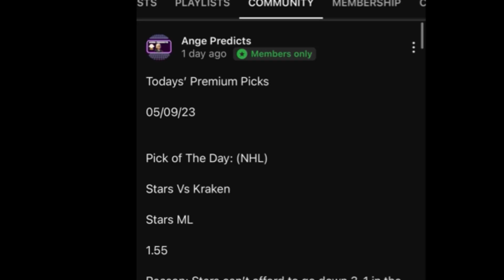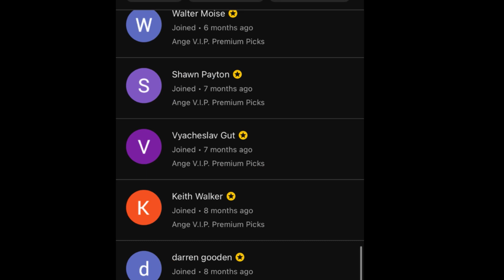NHL Predictions Today! 02/20/24 FREE Picks And Betting Tips